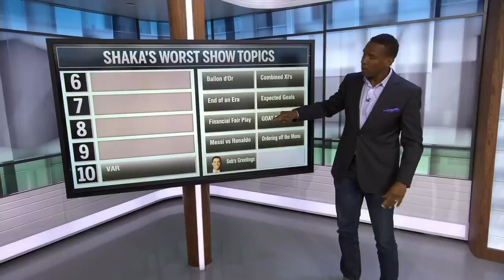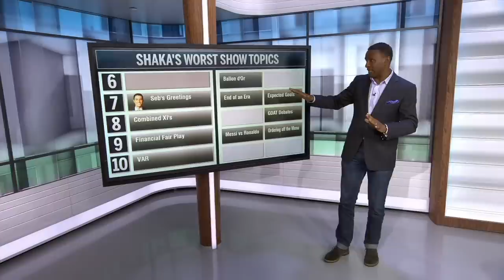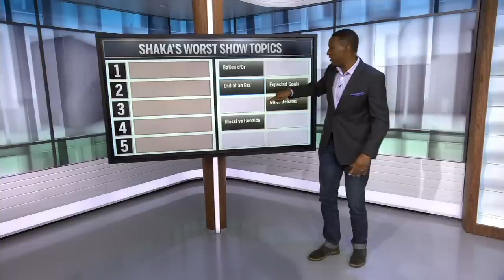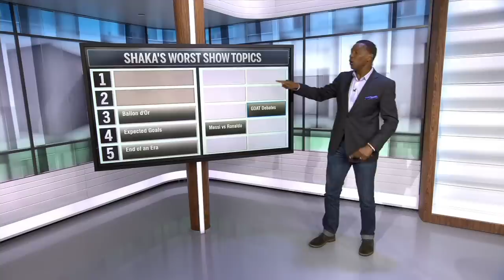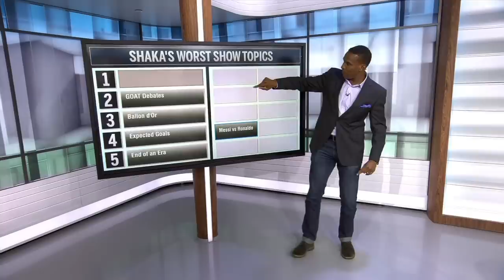Shaka ranks his most hated ESPN FC show topics; Stevie's questionable yard work attire | Extra Time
Craig Burley, Mark Ogden, Shaka Hislop and Adrian Healey of ESPN FC answer fan questions in Extra Time, including: why Ogden hates Manchester United, (1:33) how bad Tottenham, Arsenal and Chelsea were to have only finished a couple of points above Man United, (2:16) who the favorite to win the CONCACAF Gold Cup is, (3:08) what Hislop's most disliked ESPN FC show topics are, (8:16) and the crew try to figure out what Steve Nicol is wearing in a photo of him doing yard work.

For all the latest from ESPN FC TV, be sure to sign up for ESPN+